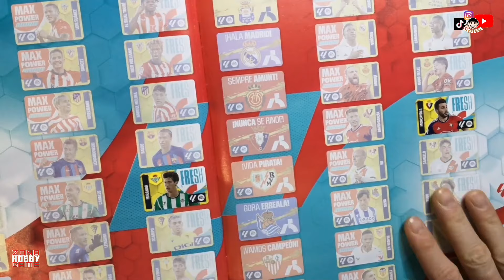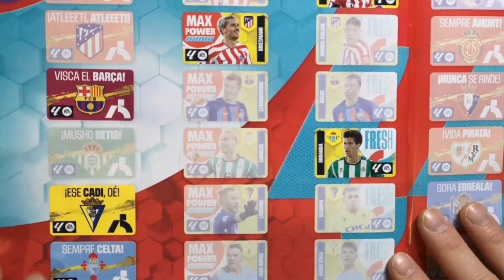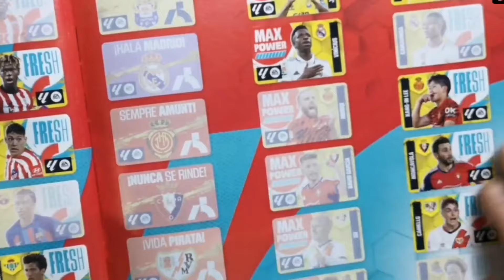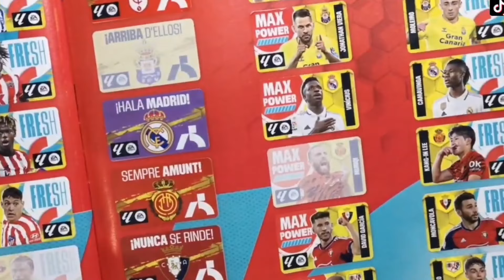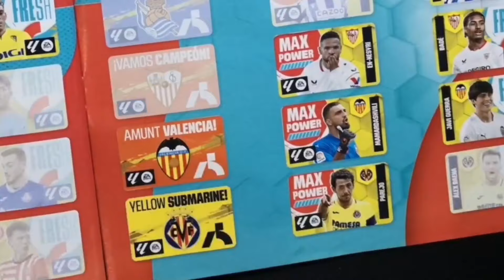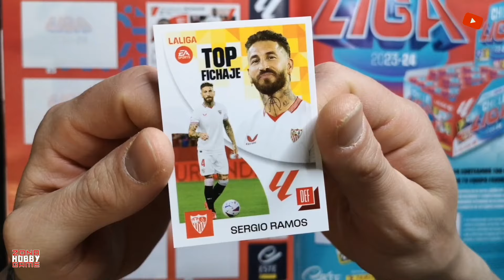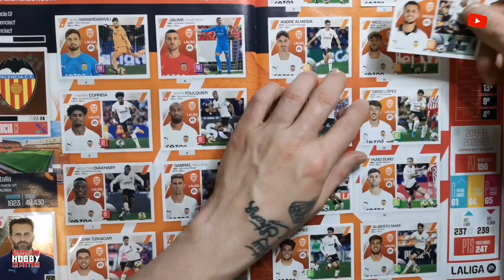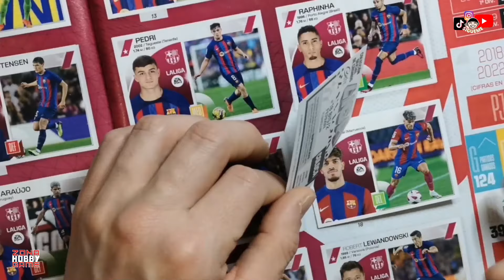⚽ PEGANDO SUPER CROMOS CHICLES 🚨 LIGA ESTE 2023-24 🚨